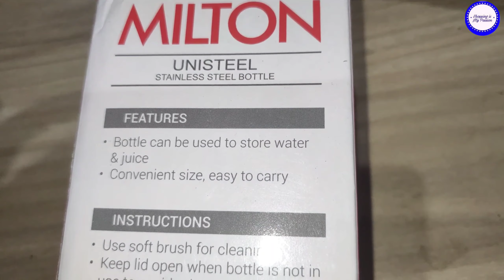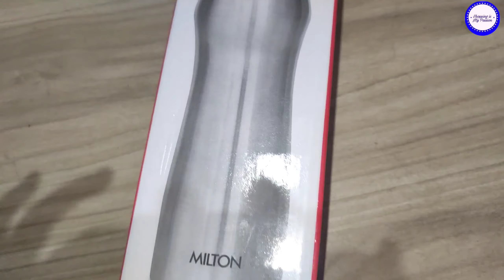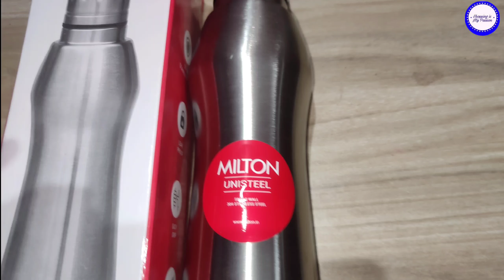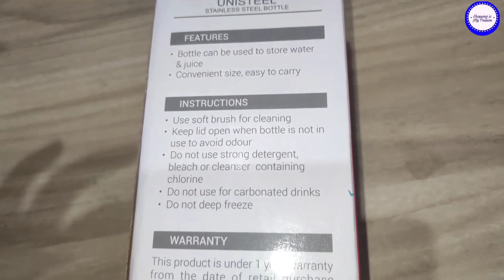Milton Stainless Steel Water bottle Review & Unboxing flipkart online Shopping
Milton thermosteel,Cello thermosteel,Cello vacu steel,Hot and cold bottle,Thermosteel bottle,Best thermosteel bottle,milton vs cello,milton vs cello thermosteel bottle,amazon solimo,amazon,solimo thermosteel review,thermosteel bottle review,how long water stay hot in thermosteel,can thermosteel be kept in fridge,double wall thermosteel,good quality thermosteel in india,cello vs milton